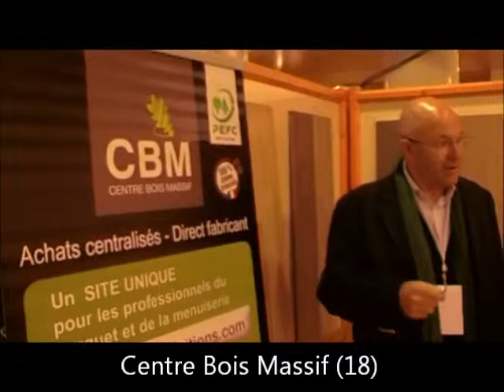Centre Bois Massif